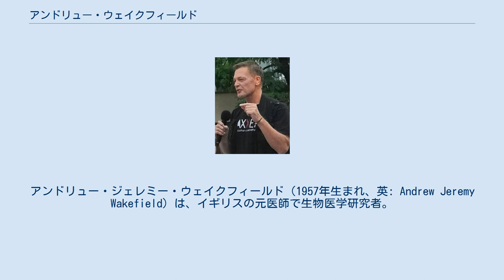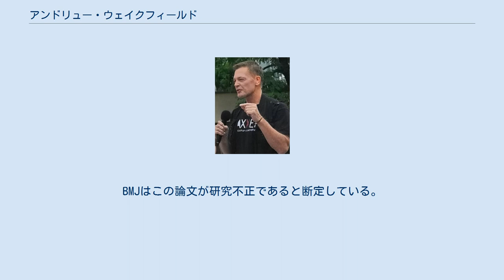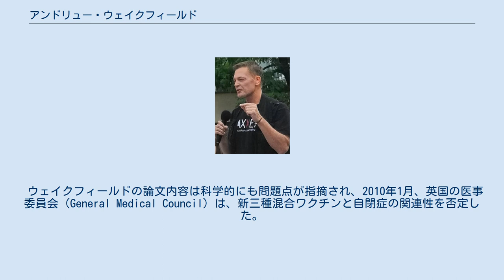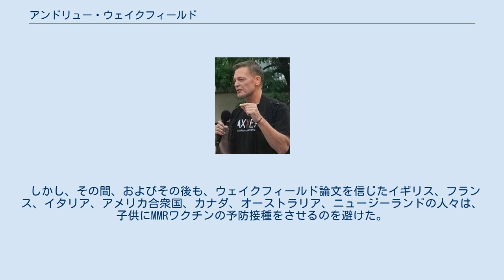アンドリュー・ウェイクフィールド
アンドリュー・ジェレミー・ウェイクフィールド（1957年生まれ、英: Andrew Jeremy Wakefield）は、イギリスの元医師で生物医学研究者。
 1998年、『ランセット』誌に発表した論文が注目を集めた。
その内容は、「新三種混合ワクチン予防接種が自閉症の原因となる可能性が高い」というものであり、2002年に英国で自閉症児の親たち2000人が集団訴訟を起こすきっかけとなった。
 この論文が、2004年『サンデータイムス』に掲載されたジャーナリストブライアン・ディアによる告発により科学的にデタラメであるとされ、2010年に『ランセット』はウェイクフィールドの主張を撤回したものの、ワクチンによる健康被害を訴える議論は現在でも数多く行われている。
彼の主張は各国で新三種混合ワクチンの接種率の大幅な低下を招き、その結果として世界の多くの子供が麻疹（ましん、はしか）に感染したとして、医師免許が剥奪される懲戒処分を受けている。
BMJはこの論文が研究不正であると断定している。
意図的な不正ではないのでないかとする意見も存在するものの、いずれにせよワクチンと自閉症との関係は他の多くの研究によって科学的に否定されている。
 1998年2月28日、ウェイクフィールドは、『ランセット』誌に新三種混合ワクチンと自閉症との関係を示唆する論文を出版した。
12人の子供の患者を対象に研究し、「腸疾患」と「自閉症」と「三種混合ワクチン」が関連した新しい病気「自閉症的全腸炎（autistic enterocolitis）」を発見したと報告した。
 論文発表の前に記者会見し、「新三種混合ワクチン予防接種で自閉症になる」と述べ、ワクチン接種を否定し、ワクチン接種が自閉症の原因だとしたため、論文は大きな批判にさらされた。
 2004年2月、『ランセット』編集長のリチャード・ホートンは、ウェイクフィールドが『ランセット』に開示していなかった重大な利益相反(conflict of interest)があったと、同論文の一部を撤回した (Lancet 2004;363:750) 。
 ウェイクフィールドの論文内容は科学的にも問題点が指摘され、2010年1月、英国の医事委員会（General Medical Council）は、新三種混合ワクチンと自閉症の関連性を否定した。
そして2010年に、論文が全撤回された。
 しかし、その間、およびその後も、ウェイクフィールド論文を信じたイギリス、フランス、イタリア、アメリカ合衆国、カナダ、オーストラリア、ニュージーランドの人々は、子供にMMRワクチンの予防接種をさせるのを避けた。
そのために、多くの子供が麻疹（ましん、はしか）に感染した 。